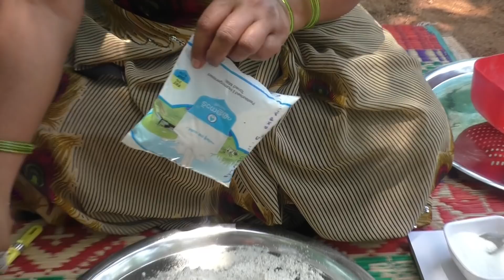How to make easy and tasty wheat parotta at Home /Gothambu Parotta/ restaurant style parotta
My village food recipes Home cooking / Cooking By Amma samayal kurippu  How to make easy and tasty wheat parotta at Home /Gothambu Parotta/ restaurant style parotta